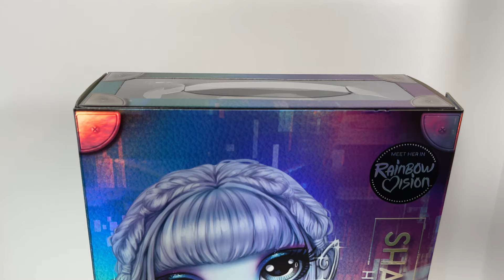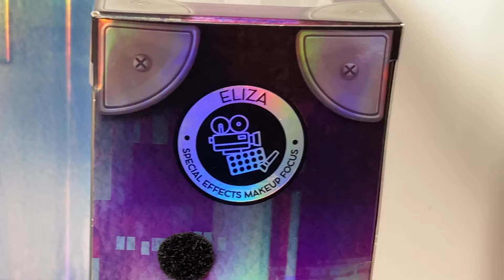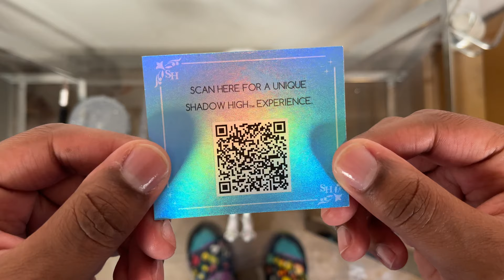A Fairy Goddess! Rainbow High | Rainbow Vision Costume Ball | Eliza McFee Review & Restyle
In todays video we will hang out as I restyle My Costume Ball Eliza McFee doll. I went into this restyle wanting to give her more of a fairy vibe and I think I was successful in doing so. I love that Rain bow high is giving us Halloween dolls, I wasn't sure what to expect when I first saw them but I'm in love! Let me know what you guys think!

Materials Used:
Travel Sized Spray Bottle (Target)
Combs (Walmart)
Conair Double Ceramic 3 Barrel Hair Waver ( Amazon)

00:00 Box Overview
01:13 Unboxing
05:19 Hair Restyle
22:55 Final Result

@peace.love.plastic on IG & Tik Tok